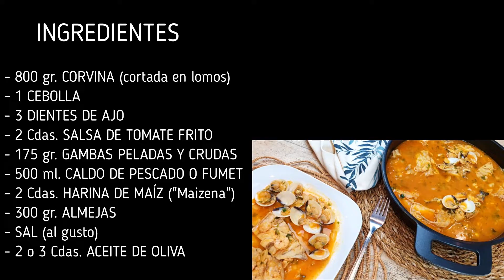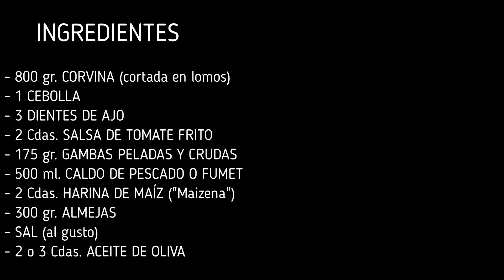🐟 Lomos de CORVINA en SALSA MARINERA 🦐 Una CAZUELA de PESCADO ESPECTACULAR en 20 MINUTOS y SIN HORNO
Esta RECETA DE CORVINA EN SALSA MARINERA queda deliciosa. Una RECETA DE PESCADO fácil y rápida con un espectacular sabor a mar😋   👇👇👇SIGUE LEYENDO👇👇👇

La CORVINA es un pescado blanco de agua salada rico en vitaminas A, B6, B12, D y E entre otras, así como minerales calcio, hierro, magnesio, zinc
▶INGREDIENTES PARA LA RECETA DE CORVINA EN SALSA MARINERA:
✅ 800 gr. de CORVINA (cortada en lomos)
✅ 1 CEBOLLA
✅ 3 DIENTES DE AJO
✅ 2 Cdas. SALSA DE TOMATE FRITO
✅ 175 gr. GAMBAS CRUDAS Y  PELADAS
✅ 500 ml. CALDO DE PESCADO O FUMET
✅ 2 Cdas. HARINA DE MAÍZ (Maizena)
✅ 300 gr. ALMEJAS (pueden ser congeladas)
✅ 2 MANZANAS
✅ Un puñado de PEREJIL FRESCO
✅ SAL al gusto
✅ 2 o 3 Cdas. ACEITE DE OLIVA
▶️ MIRA ESTAS OTRAS RECETAS QUE TE PUEDEN INTERESAR